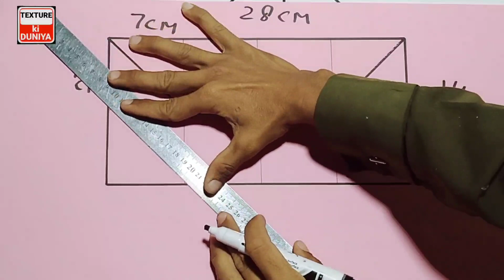2021 3D WALL PAINTING | NEW 3D |TEXTURE KI DUNUIYA |CAT TEMBOK 3D | LASTED 3D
2021 3D WALL PAINTING | NEW 3D | WALL PAINTING | TEXTURE KI DUNUIYA |CAT TEMBOK 3D | LASTED 3D |